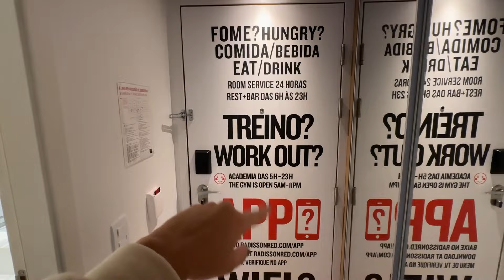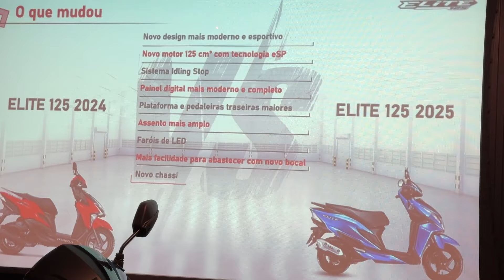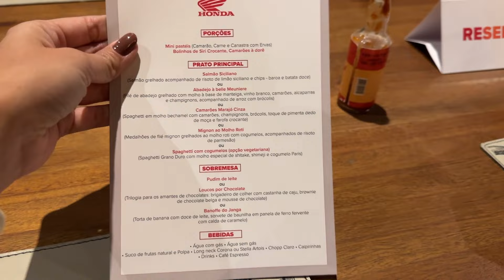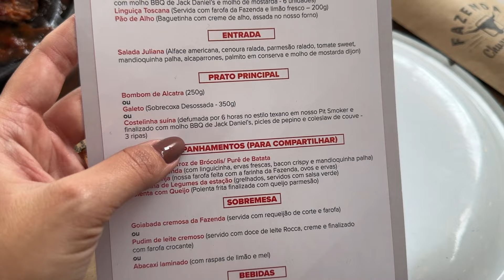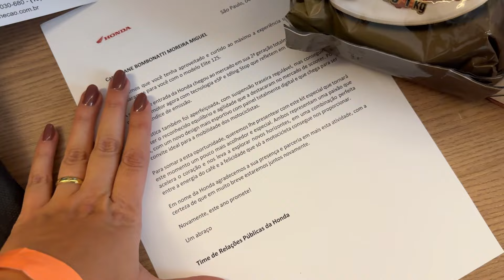DIA DE TESTE DA NOVA ELITE 125 | por Day Miguel ♥︎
Bom dia, alegria! Tudo bem com vocês?

Mais um evento de teste com a Honda e eu trouxe pra vocês os bastidores do teste da nova Elite 125. Vem conferir!

✸ Edição: Cê Adapta - @ceadapta
✸ Minhas motos: Athena - Kawasaki Ninja 650
                                Pantera - CB 300F Twister
♥︎ Muito obrigada por estarem aqui! ♥︎
Bora se conectar!